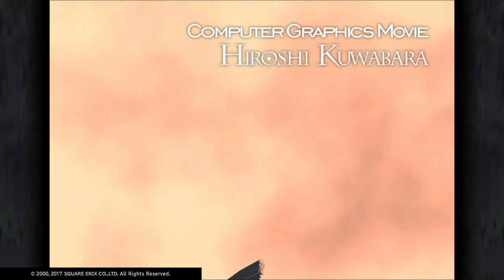FINAL FANTASY IX